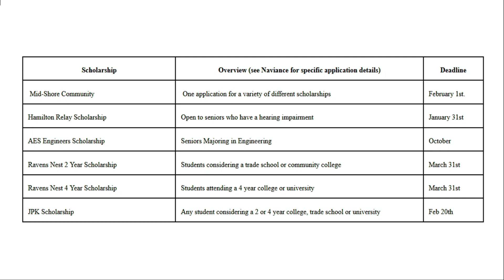The Roar Report 1/3